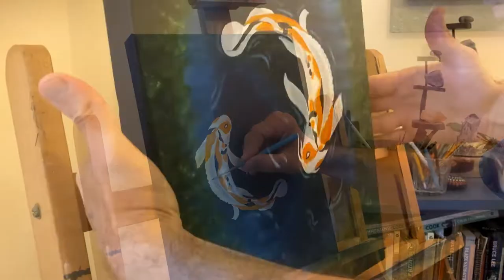Painting Koi Fish in time lapse - 'Koi Dance'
An oil painting creation in time lapse from Soulogy Arts. This piece is called 'Koi Dance'. I hope you enjoy watching it's evolution, I had fun creating this painting using various techniques on a black canvas.
In the background of the video you can here me playing some improvised acoustic guitar.

See my Etsy shop link below to purchase prints or even the original painting.

For posters, prints, t-shirts, stickers and all sorts of other cool items featuring my artwork, check out my Redbubble store:

Soulogy intro video created by Carlin Meola.

Artwork photos by Jazmin Wilkins and Michael Lobb photography.